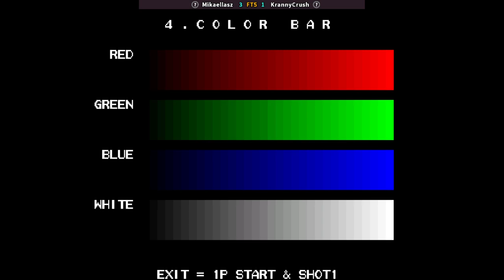JoJo's Venture | Mikaellasz FT5 KrannyCrush | 🇧🇷🇵🇹 Fightcade CPS3 CAPCOM JoJo no Kimyou na Bouken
2/12/2024, 11:23:54 AM
JoJo's Venture / JoJo no Kimyou na Bouken (Euro 990128)